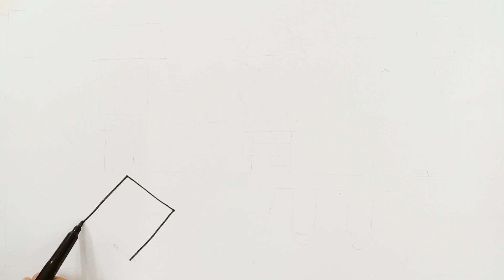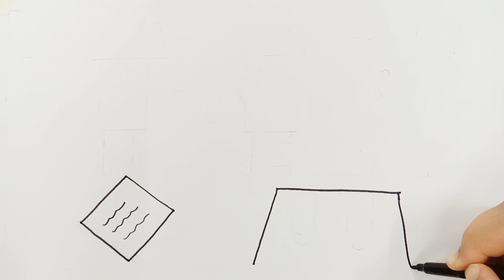play ground drawing for kids || kids art